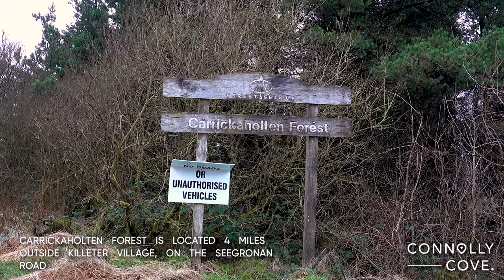Carrickaholten Forest | Killeter | County Tyrone | Northern Ireland | Castlederg | Walks NI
In this video, we take a walk around Carrickaholten Forest which can be found in Castlederg, County Tyrone in Northern Ireland.

This 515-hectare  forest is four miles from Killeter village and offers one of the best walks available in Northern Ireland.
If you are looking for things to do in Northern Ireland, we recommend adding this to your list.